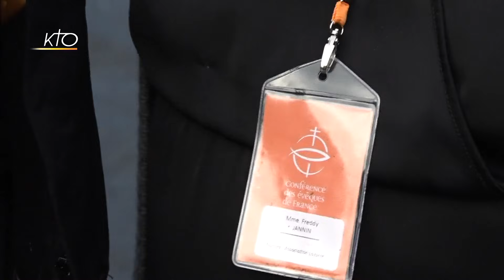A Lourdes, les évêques à l'écoute de la clameur des pauvres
Pendant leur assemblée plénière à Lourdes, les évêques de France ont consacré leur journée de mercredi à l'écologie, à partir de l'encyclique Laudato Si du Pape Francois. Le thème de cette session de travail : " Clameur de la Terre, clameur des pauvres ". Les évêques ont invité des personnes en situation de précarité pour se mettre à leur écoute et approfondir ce que peut apporter leur parole.